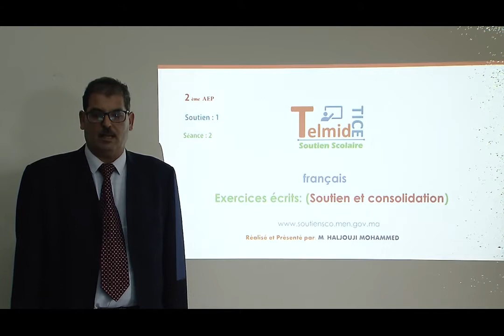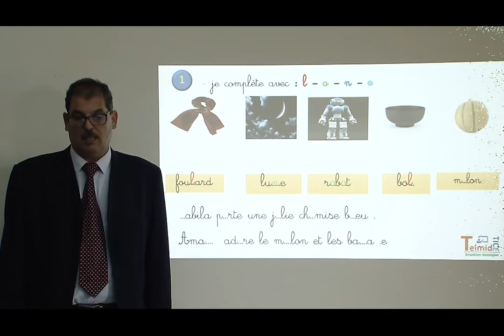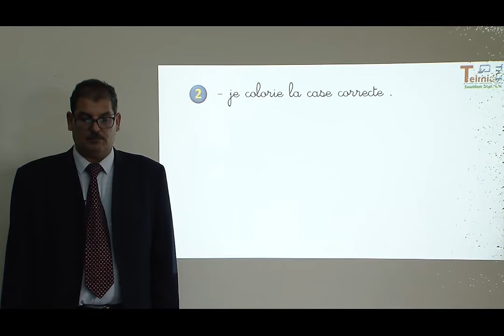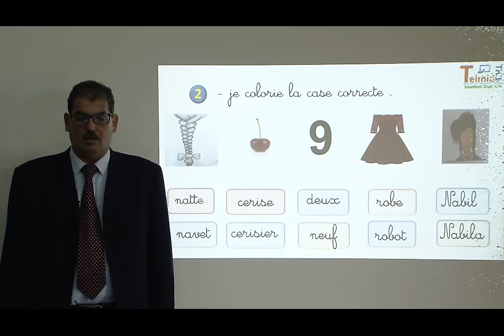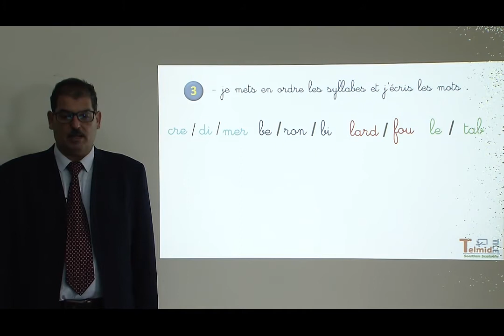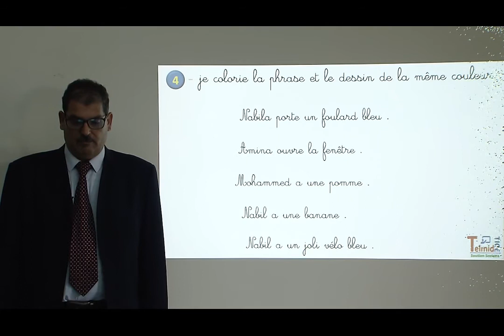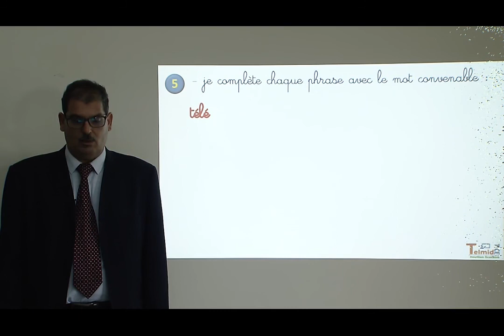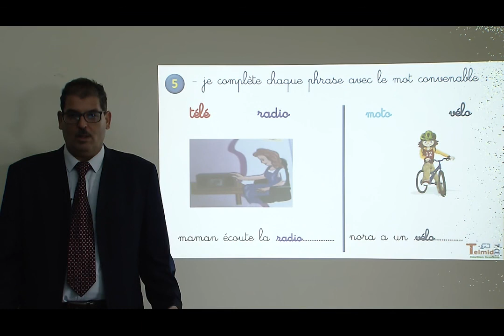السنة الثانية الابتدائي : Exercices écrits soutien et consolidation - اللغة الفرنسية - TelmidTICE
شكرا لمشاهدتك فيديو بعنوان:  السنة الثانية الابتدائي : Exercices écrits soutien et consolidation  - اللغة الفرنسية - منصة التلميذ TelmidTICE